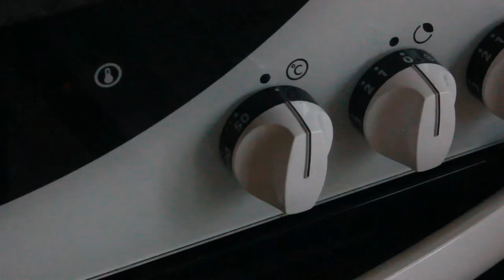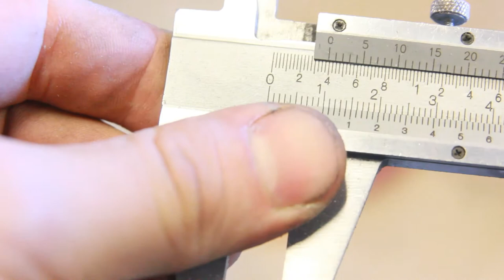Making a small chisel - Making woodcarving tools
In this video i make a small chisel. It´s cut with a grinder from a plate, so there is no forging.

SRI crafts -- I´m a jew´s harp maker, with an interest in making other things to, especially tools and furniture. I'm just an amateur trying out things, so i'm happy to recieve tips and tricks.